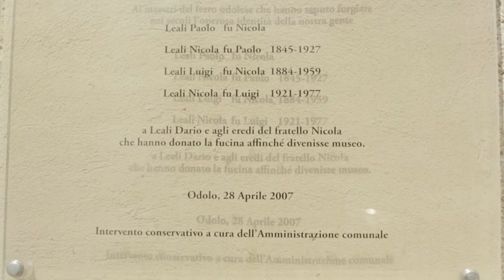Museo del Ferro - Odolo - Trailer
Scopri la storia e i segreti della lavorazione del ferro in questo video di presentazione del Museo del Ferro di Odolo.